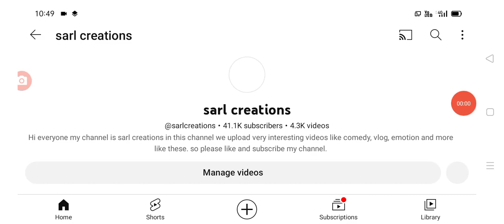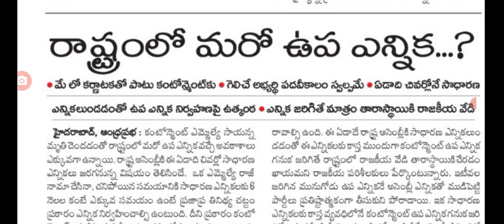రాష్ట్రంలో మే నెలలో ప్రజలకు ఎన్నికలు latest update on telangana elections.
hello everyone today update is TS government latest update on elections in May .@sarlcreations